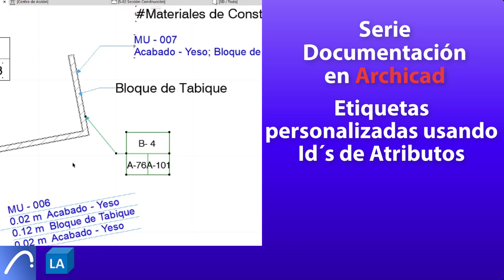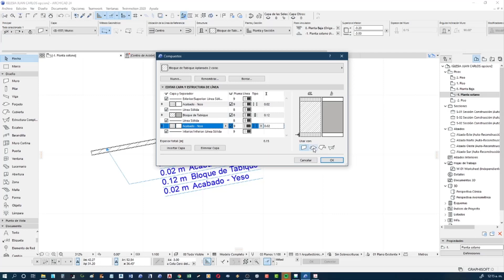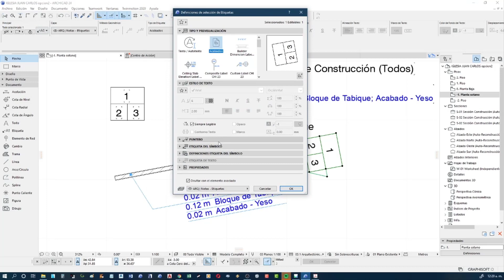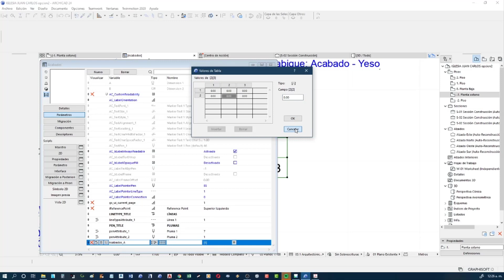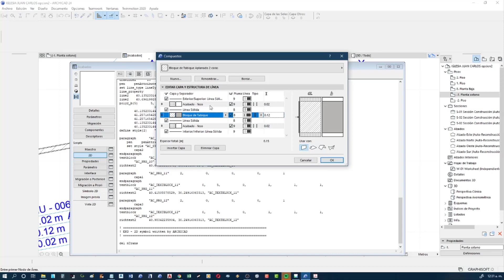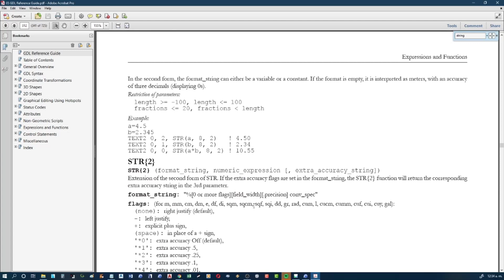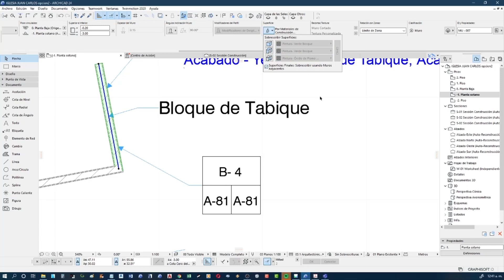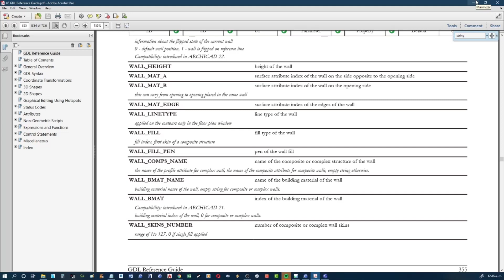ARCHICAD DOCUMENTACION ETIQUETAS PERSONALIZADA CON ID DE ATRIBUTOS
Este tutorial te permitirá hacer uso de los Id de atributos de Materiales de construcción y superficies  en muros para crear una etiqueta de acabados.